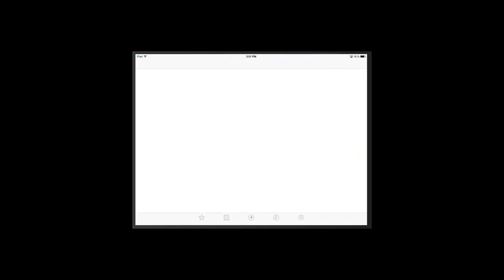Frontline Commando 2 Walkthrough Part 1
This is a new Series that I will be doing with my Lego LOTR LP.

My Gameloft Live, Game Center, and Steam: vedantp29
My PSN: sahil30791
My device: iPad 4
What Software I use to record: Reflector and Camistasia
My Computer: Intel Pentium(R) CPU G3220 @ 3.00 GHz
                     Ram: 4.00 GB
                     64 bit operating System
                     Operating Software: Windows 8.1